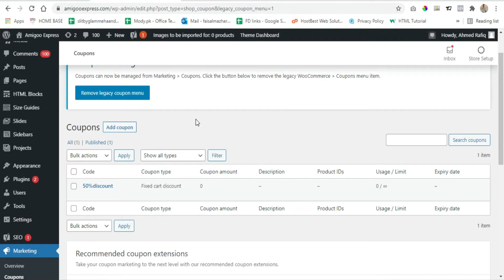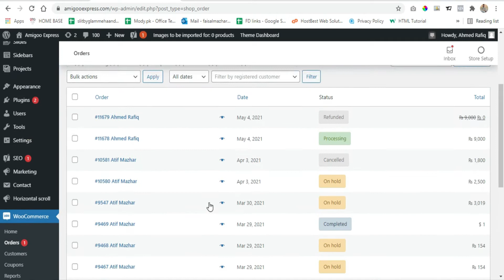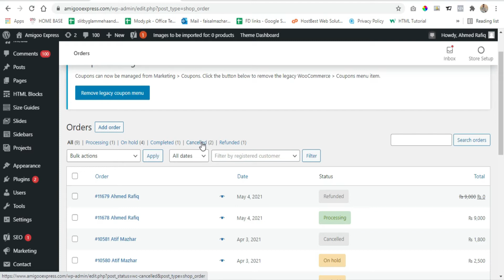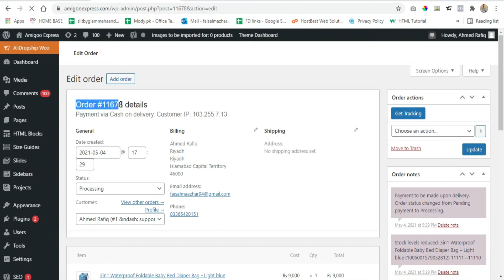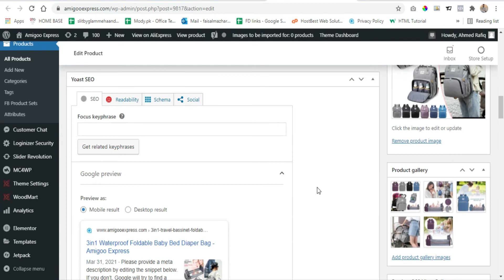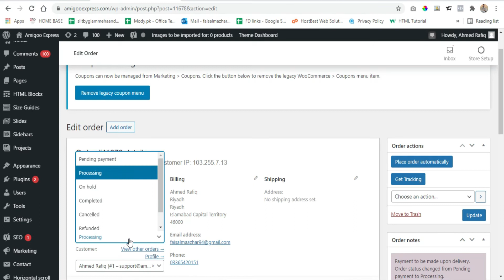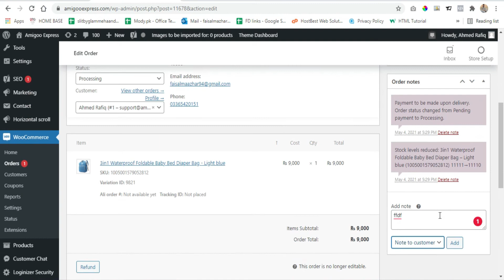How To Manage Order in Woocommerce in Urdu/Hindi |Woocommerce Tutorial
In this video, you can learn how to manage your orders when customers place orders on your website then you can see order details.
There are 7 different statuses on woo-commerce orders processing, cancel, pending payments, onhold, completed, and refund.

Orders are created when a customer completes the checkout process, and they are visible by Admin and Shop Manager users only. Each order is given a unique Order ID.

An order also has a Status. Order statuses let you know how far along the order is, starting with Pending and ending with Completed. The following order statuses are used:

1. Pending payment – Order received, no payment initiated. Awaiting payment (unpaid).
2. Failed – Payment failed or was declined (unpaid) or requires authentication (SCA). Note that this status may not show immediately and instead show as Pending until verified (e.g., PayPal).
3. Processing – Payment received (paid) and the stock has been reduced; order is awaiting fulfillment. All product orders require processing, except those that only contain products that are both Virtual and Downloadable.
4. Completed – Order fulfilled and complete – requires no further action.
5. On-Hold – Awaiting payment – stock is reduced, but you need to confirm payment.
6. Cancelled – Cancelled by an admin or the customer – stock is increased, no further action required.
7. Refunded – Refunded by an admin – no further action required.